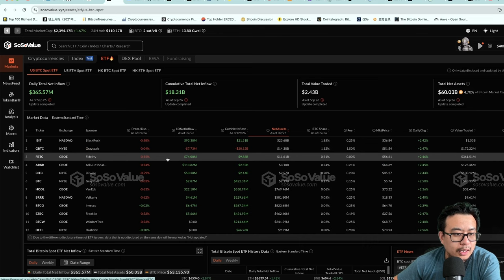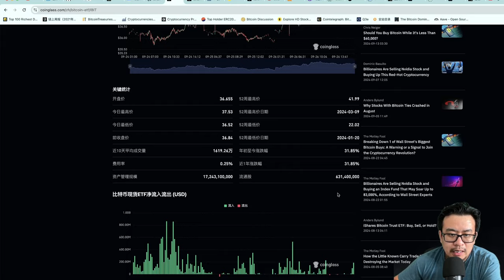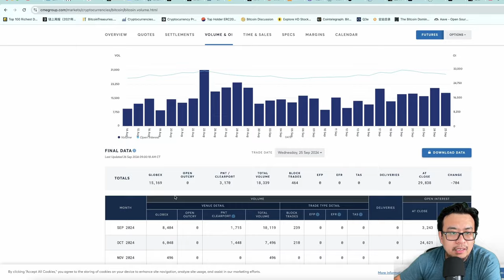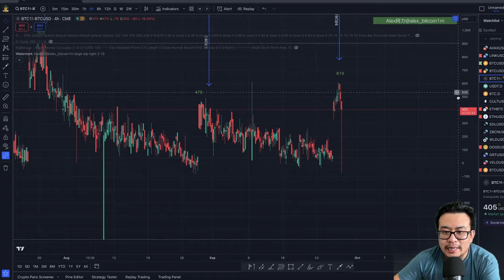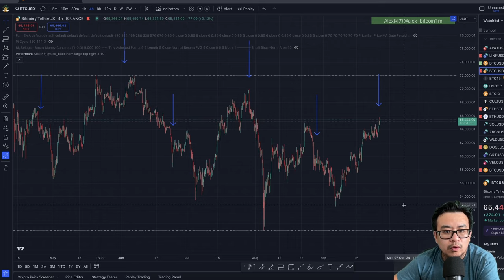贝莱德大手笔买入比特币，后市是你想的那样会暴涨吗？这个视频告诉你所有的秘密！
贝莱德大手笔买入比特币，后市是你想的那样会暴涨吗？这个视频告诉你所有的秘密！比特币

柴犬（屎）币打赏：0x8E50214E7E8afe2536849D68c5916A1cff84eF95